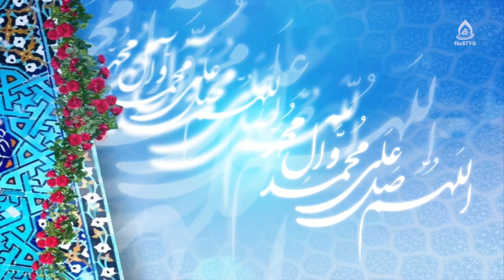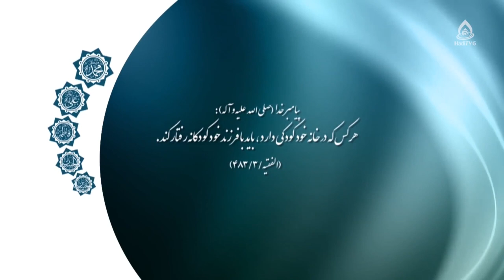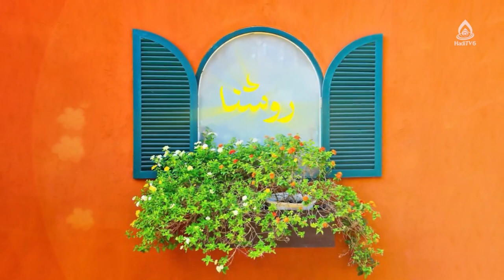کودکان مبتلا به سندروم داون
موضوع: کودکان استثنایی، قسمت ۱۶
برنامۀ «روشنا» قسمت ۵۱۰ از تلویزیون جهانی هادی (فارسی دری)، شنبه ۲۷ حوت ۱۴۰۱
کارشناس: رقیه حسینی کارشناس ارشد روانشناسی بالینی